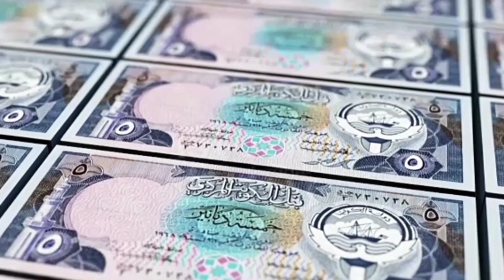سبب وصول الدينار الكويتي الي 78 جنية